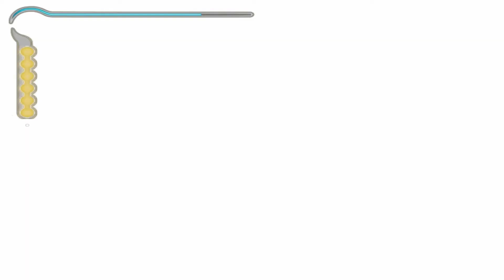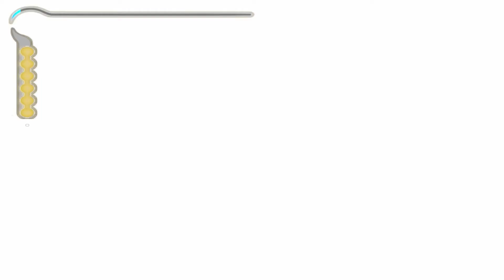New Wall-Breaking Sword, Life Upgrade #4, Above the Baths - Prince of Persia: Sands of Time - Part 8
That is one hell of a long title.

In this episode you'll Prince struggling with the puzzle, which I surely edited that out. After the puzzle Prince finds a sword, while not knowing whos sword it is or maybe IT'S A TRAP, Prince takes the sword with pride. While the sword can break walls, it can not break enemies that easy.